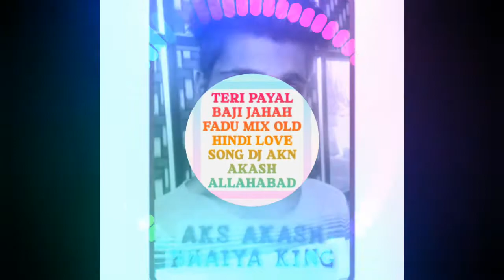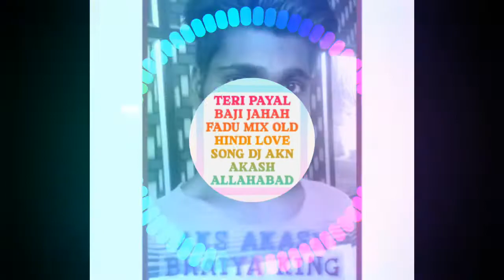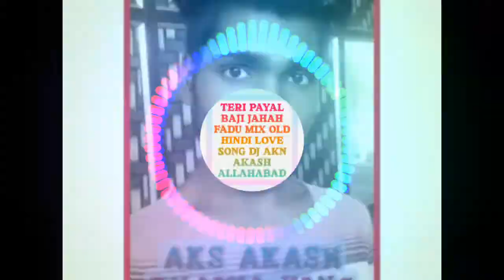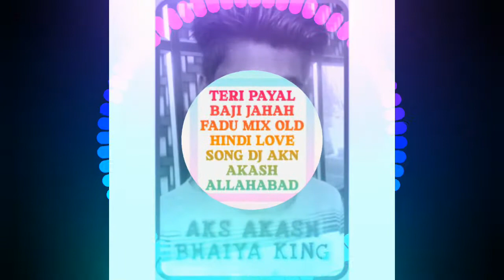TERI PAYAL BAJI JAHAH FADU MIX OLD HINDI LOVE SONG DJ AKN AKASH ALLAHABAD